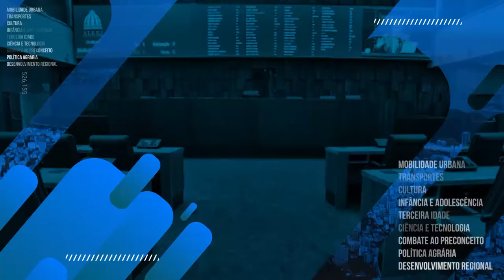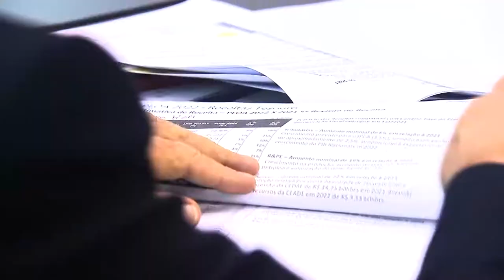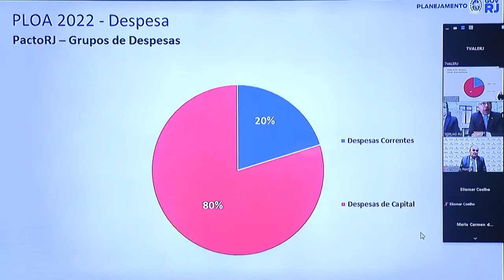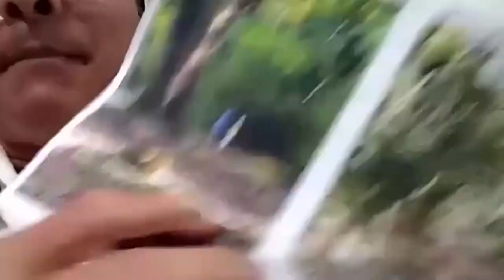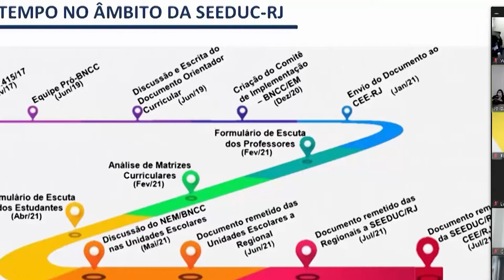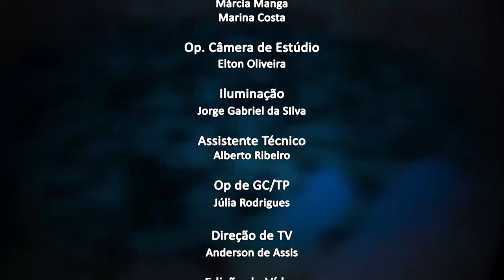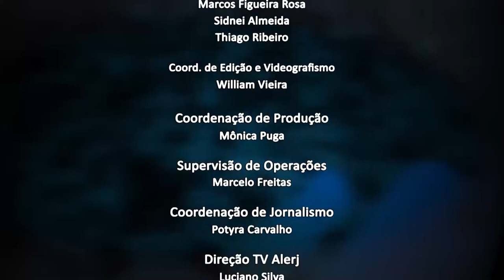Jornal da Alerj - Terça - 19/10/21